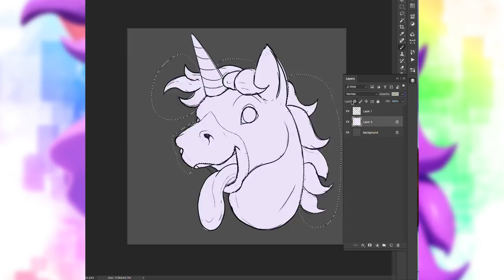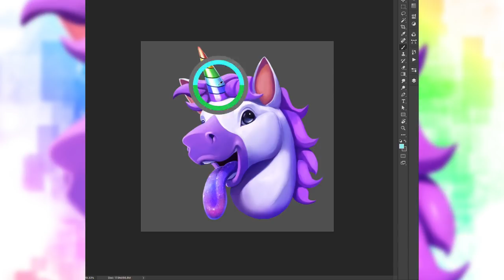Sparkled Tongue (Mini Speed Painting)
Context: Apple's Animoji now detects your tongue, and I got tickled seeing the Unicorn's tongue glitters, so I did a quick speed paint on it.